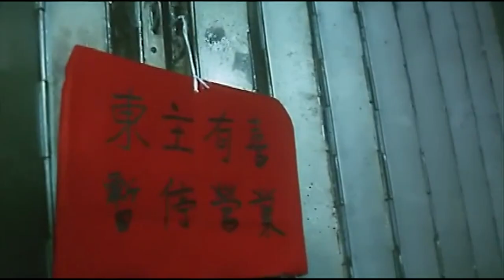Review Phim Chất Độc Trần Trụi